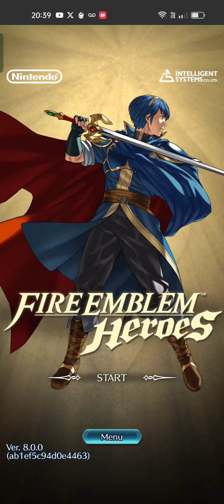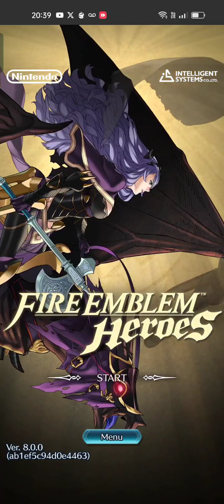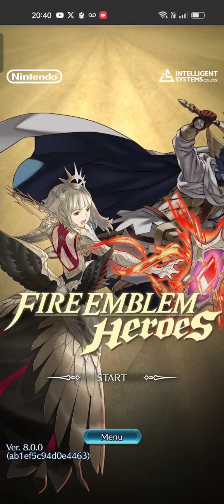Fire Emblem Heroes title screen with Ratatoskr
Since Book VIII is starting, Seiðr has been replaced by Ratatoskr as the first character appearance in the title screen